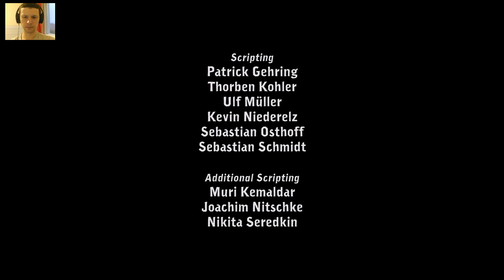Deponia - let's play, walkthrough, longplay, part 1 (russian version)